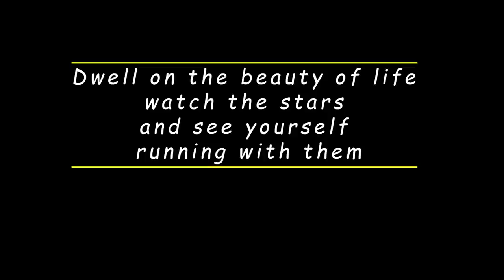Tied the knot in PARADISE! | Vlog #77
I really hope you enjoy this vlog guys "Tied the knot in PARADISE! | Vlog #77"

Hair Type 100% Indian Virgin Hair
Photo Hair Length 24'', 22'', 22''

Boulounguise.com: Petitesue